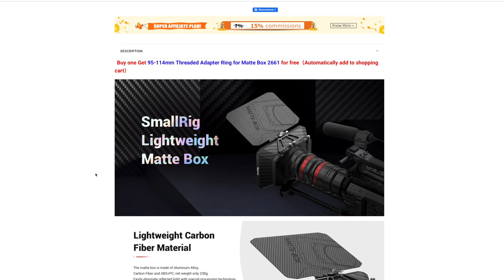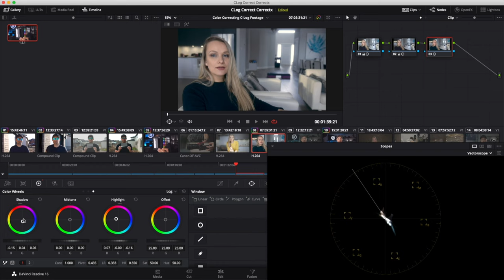OVERHYPED!! Camera Gear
The Top Constantly Overhyped and Overrated Camera Gear for photographers and video creators. Not worth the investment. Everyone wants your money! Know what's worth it and what is not!

Peak Designs Camera Bag
Travel Tripod
Hard Camera Case

00:00 Intro
00:43 Gimbals
01:48 Drones
02:29 Camera Sliders
03:29 Speciality Lenses
04:07 Camera Bags
04:57 Camera Cages
05:28 Small Gimmick Tripods
05:50 LUTs & Presets

MIC - Shure Mv7
Blackmagic Ultrastudio Recorder 3G

// GEAR LIST \\
Canon EOS R5
Canon EOS R6
LIVESTREAM MIC Shure Mv7
16-35mm Lens
35mm RF Lens
Schneider 82mm Hollywood Black Magic 1/4 Filter